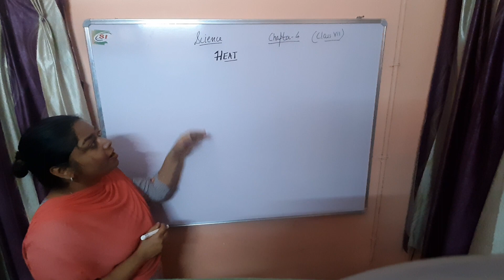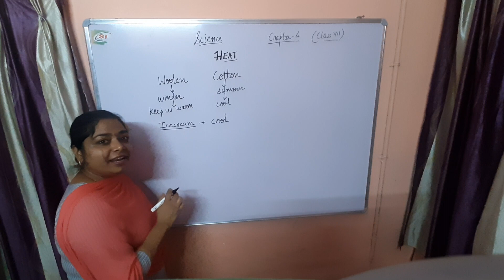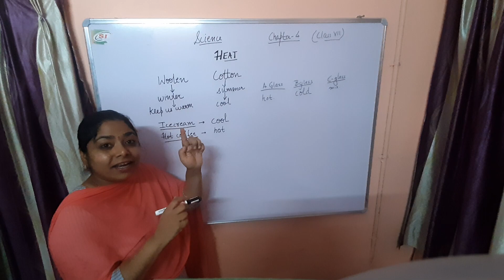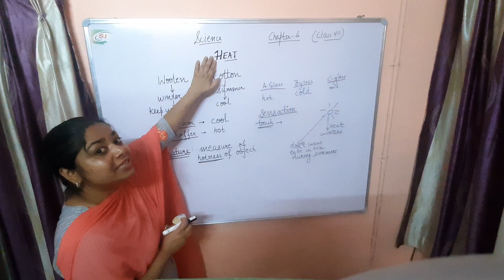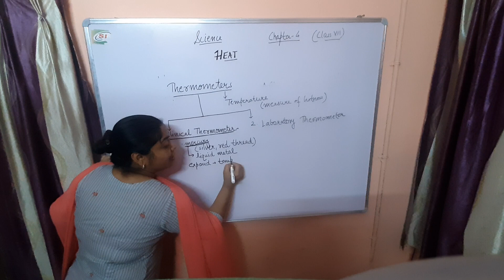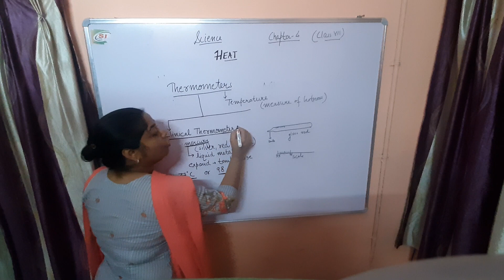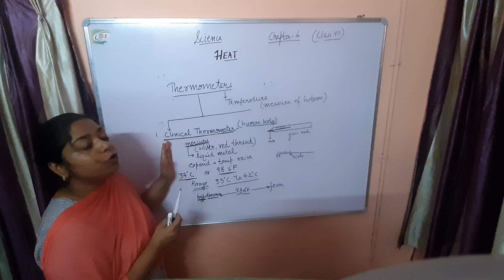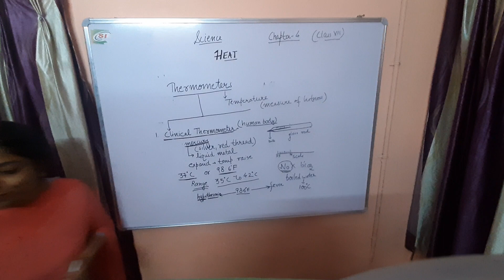HEAT, Class VII (Lecture 1)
Dear students, this topic deals with the introduction of the chapter and the basic concept of temperature and how to measure it.